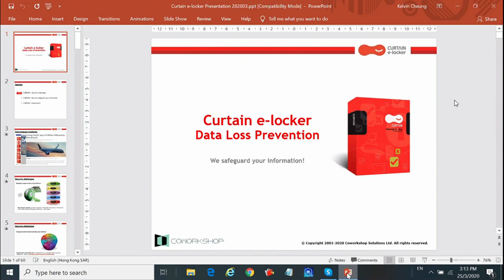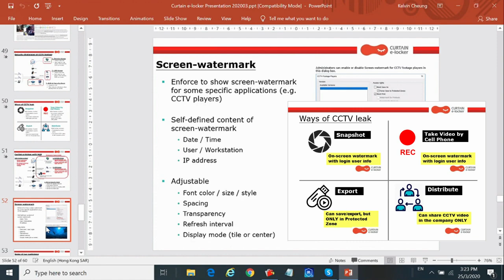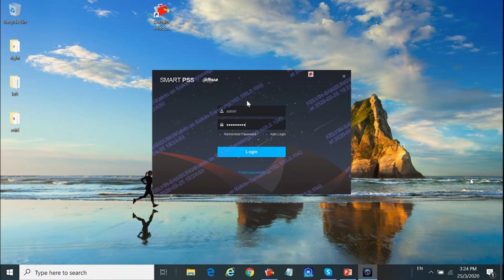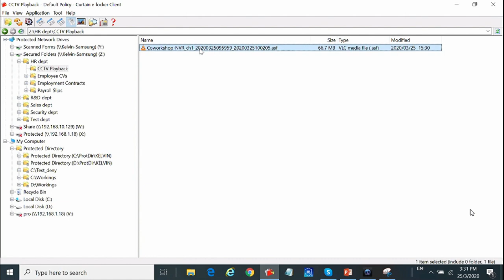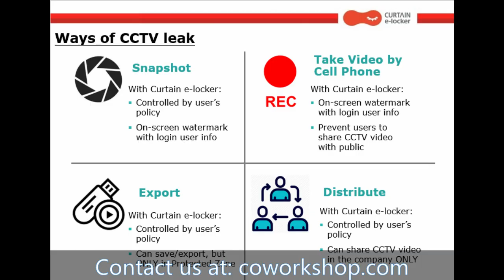通过Curtain e-locker 易鎖保護CCTV系統，防止信息泄露（粤语）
This video will demonstrate how Curtain e-locker protect IndigoVision CCTV system.

Due to public concern about CCTV, we help Government departments and companies to prevent CCTV leaks. Users can view/save/export/share CCTV footage, but internal ONLY. We also prevent users to take video by mobile phone and share it to the public.

Curtain e-locker is an all-round & complete solution to your problems：
--Support over 500 applications & keep on growing
--Prohibits confidential data from being taken away or copied to other/ external sources
--Stops confidential data from being leaked unintentionally
--Differentiates your products/services from competitors
--Mitigates the risk of legal liability
--Complies with regulations
--Changes “Uncertainty” to “Company Practice”
--Helps expand your business with invincible security